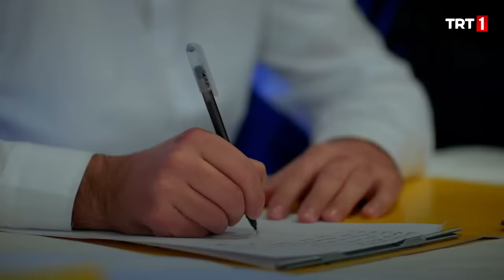Kerem'in Rakibi, Alman Boksör Thomas Steigher! | Şampiyon 22. Bölüm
Fırat basın toplantısında Steiger maçından geri çekildiğini açıklar ve toplantıyı apar topar terk eder. Hemen sonrasında Suna’yla arasındaki ipler gerilir. Çünkü Suna’nın onu durdurmak adına oğlu Güneş‘i kullanması, Fırat’ı çileden çıkarır.
Fırat’la arası açılan tek kişi Suna değildir. Zafer de Fırat’ın bu ani kararı sonrasında oldukça tepkilidir. Çünkü sözleşme konusunda köşeye sıkışmıştır. Zafer tazminat şartlarını yerine getirebilmek için hiç beklenmedik bir hamle yapar.
Fırat’ın maçtan çekilmesiyle Kerem, soluğu Steiger’in menajerinin yanında alır ve onlara maç teklifinde bulunur. Bu teklife menajerler de sıcak bakar.
Bütün bunlar olurken Suna, İzmir’e taşınma kararı alır. Fırat’la ilişkilerinin çıkmaza girmesiyle artık İstanbul’da güvenebileceği, sırtını yaslayabileceği hiç kimsenin kalmadığını düşünmektedir.
Spor kamuoyu Kafkas’ın Steiger maçından çekilmesi ve eski şampiyon boksör Necdet Suphi Özer’in oğlu Kerem Özer’in maça çıkacak olmasıyla yankılanır. Ne var ki Fırat’ın maçtan çekilmesiyle kendisiyle alay edildiğini düşünen Steiger, ona unutamayacağı bir mesaj bırakmak arzusuyla Kerem’e karşı bütün kozlarını oynayacaktır. Maç günü gelir çatar. Kerem ve Stieger sonunda karşı karşıyadır.
Şampiyon yeni sezon TRT1'de!